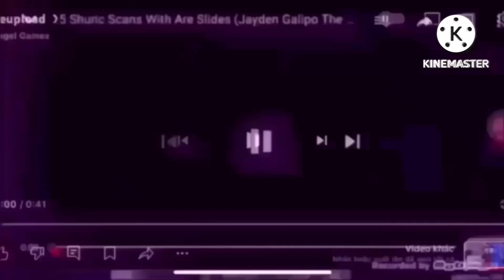56 Shuric Scans With Are Slides (Jayden Galipo The Objects Version)